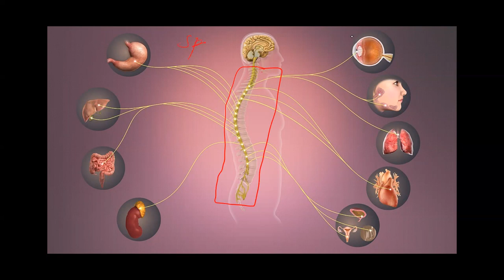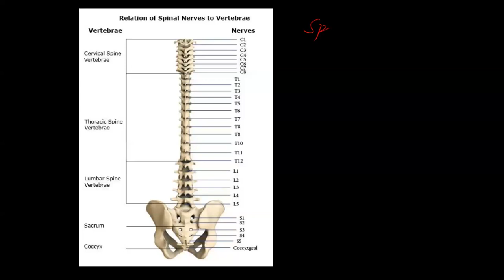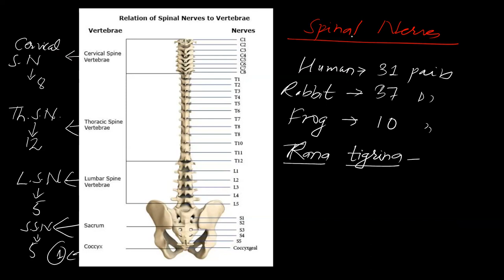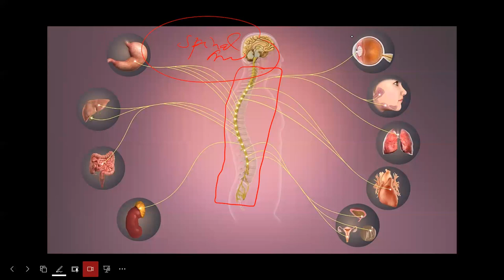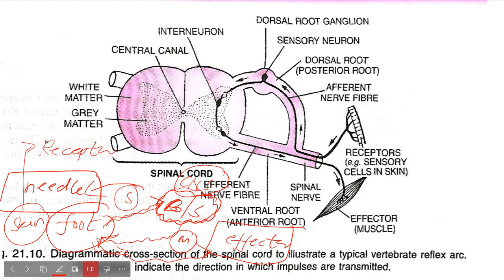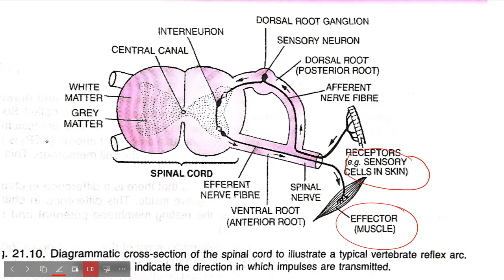NERVOUS SYSTEM-07 | SPINAL NERVES | FERLEX ACTION | CEE | CLASS 12 | NEB | NEPAL | SUNIL ADHIKARI